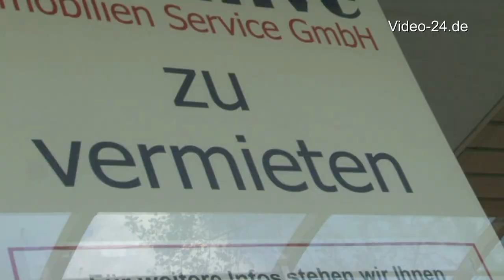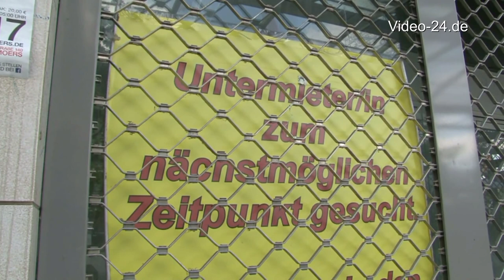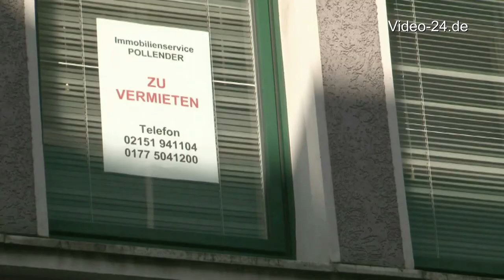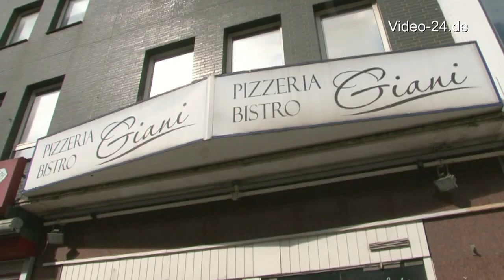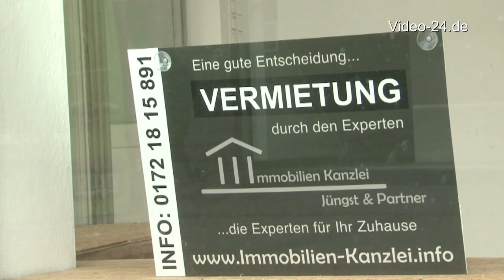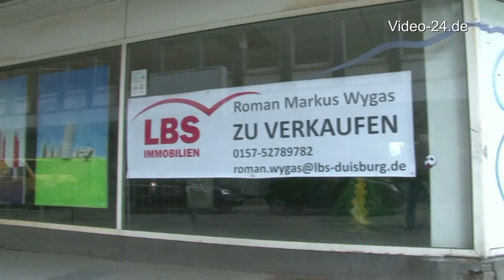Nachhaltige Stadtentwicklung? Rundgang durch die Duisburger Innenstadt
Nachhaltige Stadtentwicklung?
Rundgang durch die Duisburger Innenstadt am 18. April 2017

Schnitt: Wilfried Krüssmann + Jörn Uhlig, Kamera: Wilfried Krüssmann